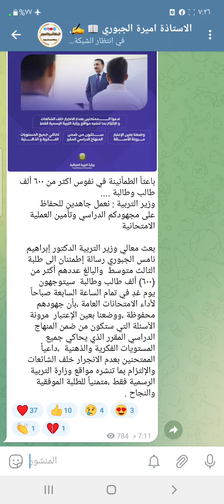الامتحان وبعده للصف الثالث متوسط شاهد الفيديو للاخير ياشاطر 🔥